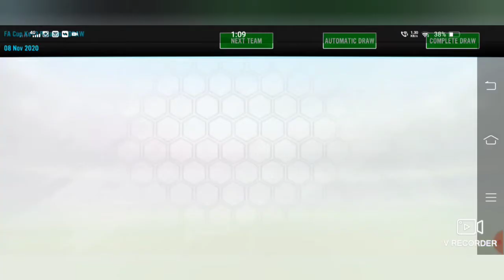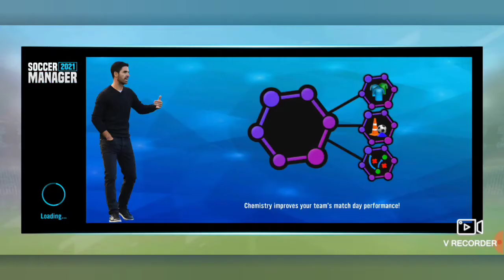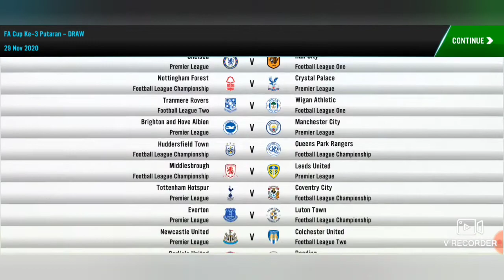LIVERPOOL FC X FUT DRAFT CAREER MODE-#3